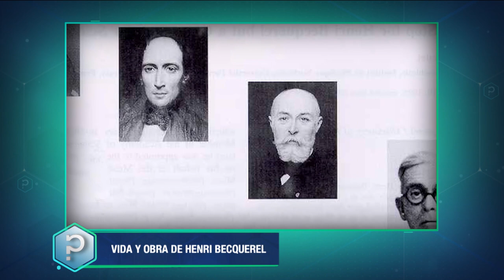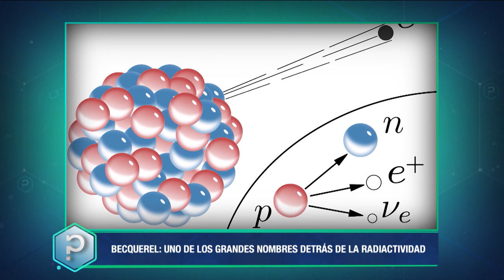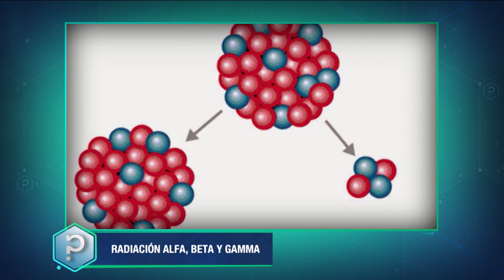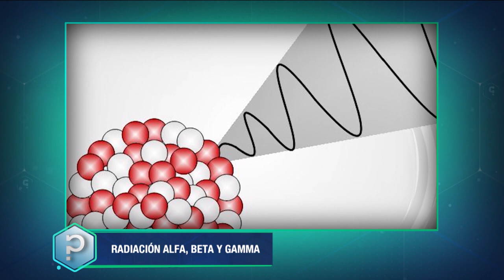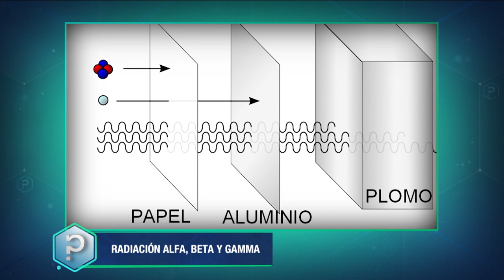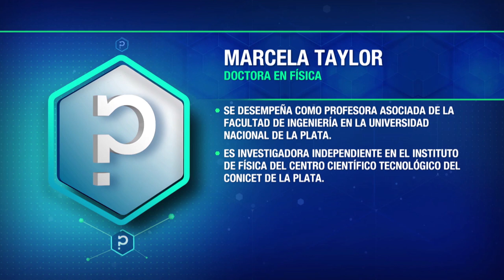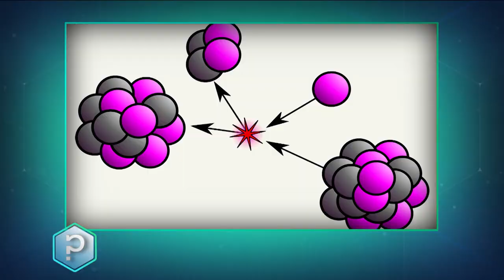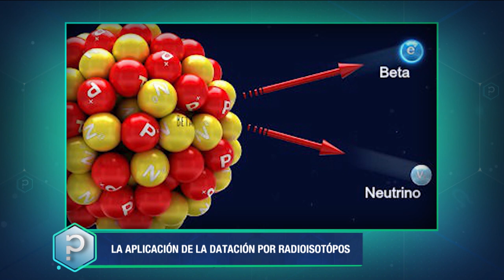Radiactividad - Todo tiene un porqué